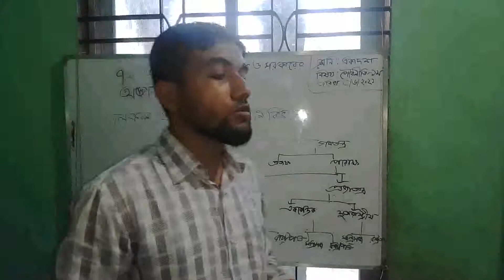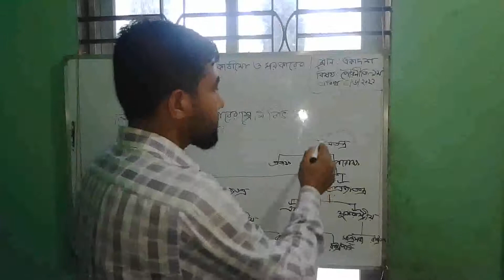Class:11, Subject: Civics & Good Governance -1st paper.(date:7/6/21)